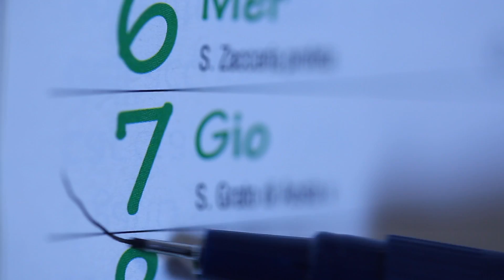video Trailer Matr Luciano & Chiara 2017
Trailer proiettato in sala prima della torta
Lo staff Marcognissanti Wedding, ringrazia gli sposi per averci scelto, e amici e parenti per aver partecipato alle nozze.
Auguri di cuore!!